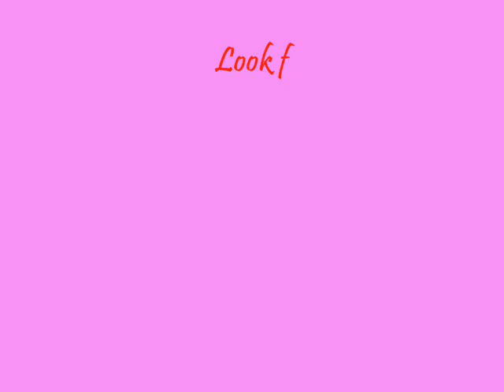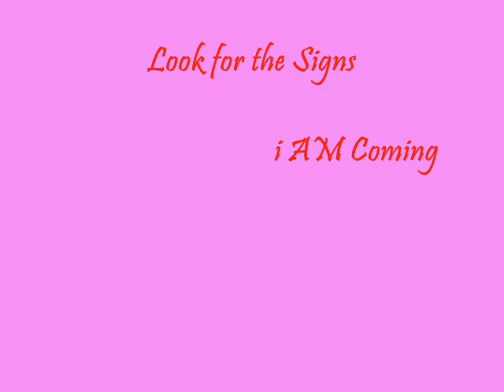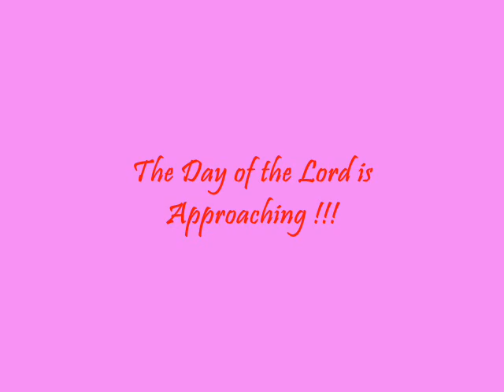Look For Me..I AM Coming.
Jesus/Jesuha is Coming!!